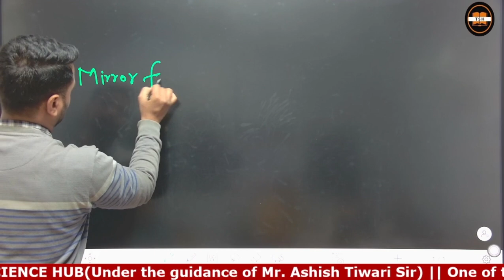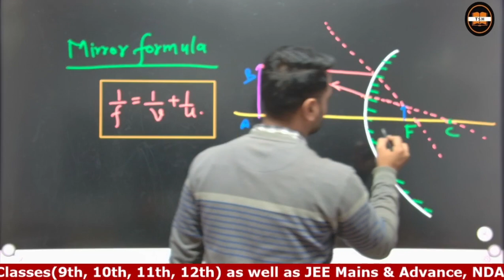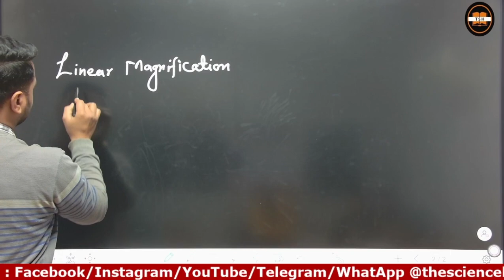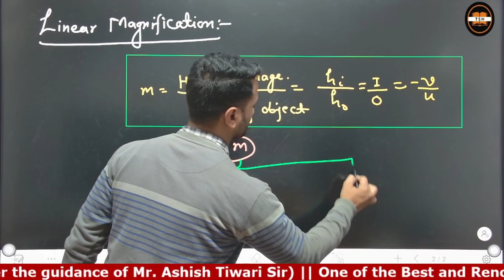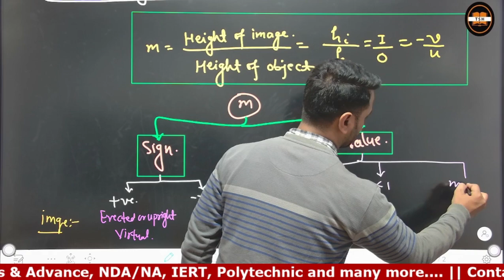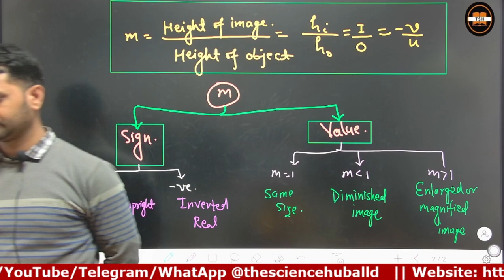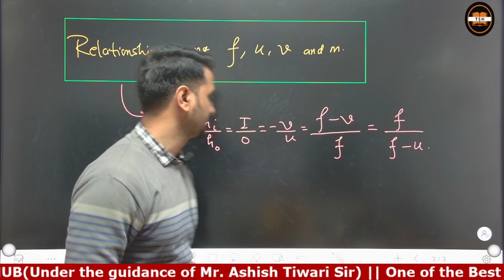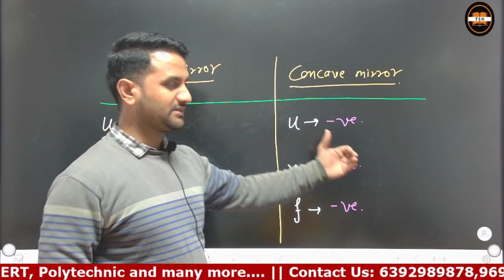Linear Magnification|Concepts|Physics|cbse|isc|up board